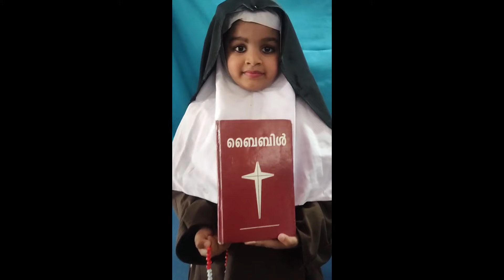DAY:29 # St. Mary's Preprimary School, Aruvithura # ALPHONSIAN VIBES -24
St. Mary's Preprimary School, Aruvithura DAY:29 # ALPHONSIAN VIBES -24
 അരുവിത്തുറയുടെ അരുമകൾ, വിശുദ്ധ അൽഫോൻസാമ്മയ്ക്കൊപ്പം ചുവട് വച്ചപ്പോൾ.